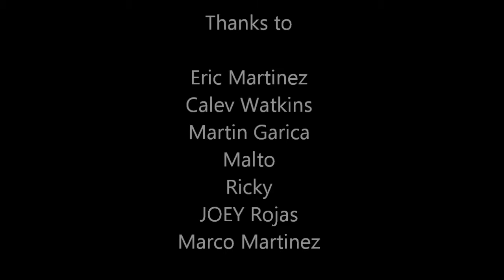I Believe I Can fly// Misadventures